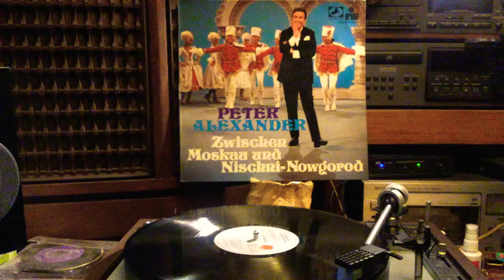THE VANCOUVER SCENE